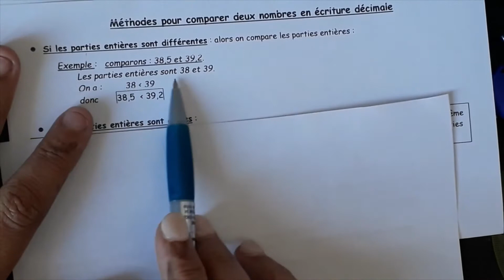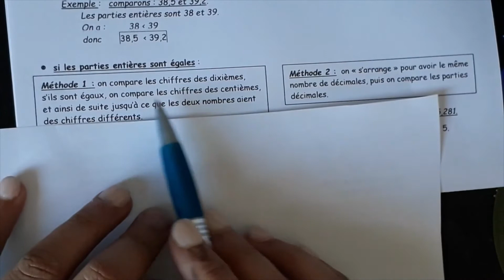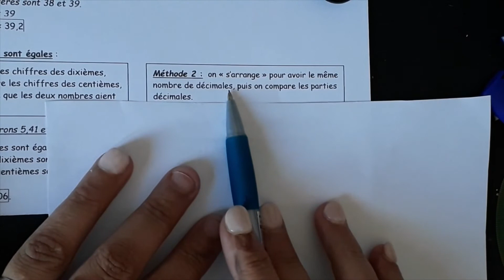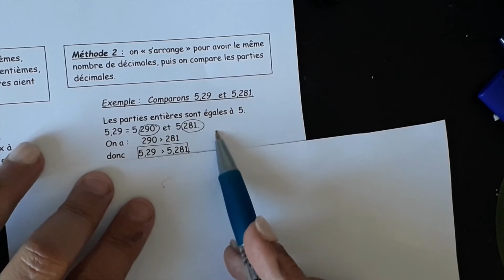Méthodes pour comparer deux nombres décimaux